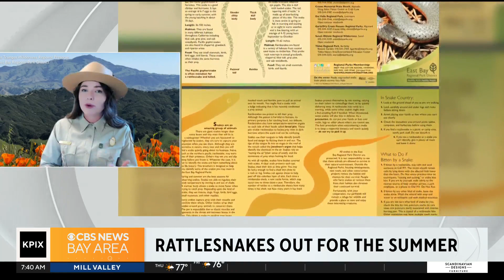Interview: Beware of Rattlesnake advisories entering the Summer season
Entering the Summer season, many people enjoy outdoor activities such as going on hiking trails, but a slithery animal may join in alongside you. Ashley Houts, Supervising Naturalist for the East Bay Regional Park District, provides insight on identifying types of Rattlesnakes, handling Rattlesnake bites, and safety and conversation information. (07/13/2023)